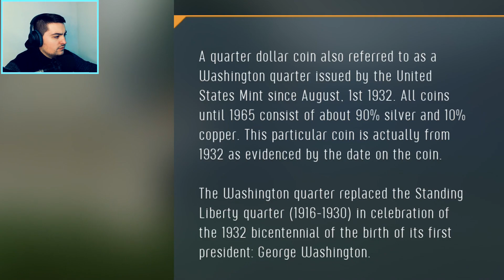POTRAGA ZA ZLATOM SE NASTAVLJA! | Treasure Hunter Simulator Ep#3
Treasure Hunter Simulator - Balkan

✅ Ako Vam se klip svideo ostavite lajk puno bi mi znacilo :)